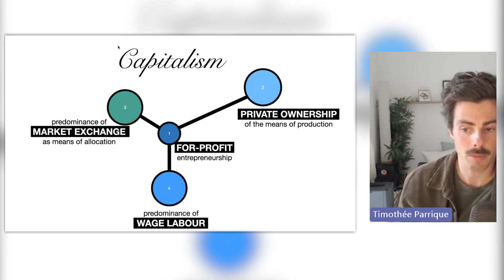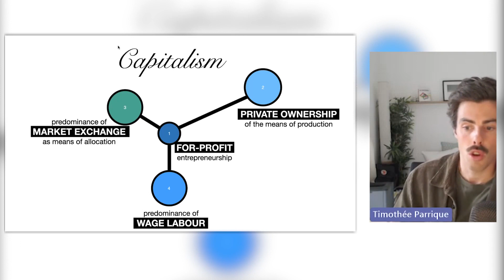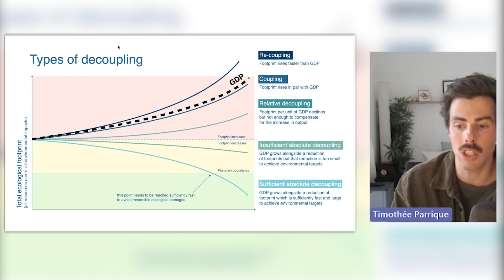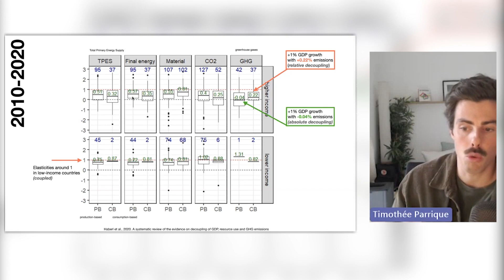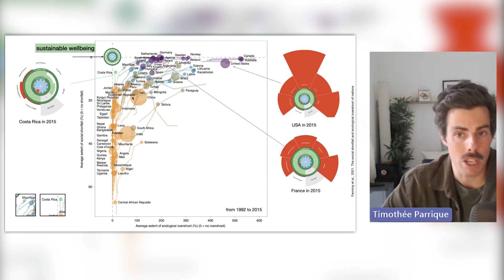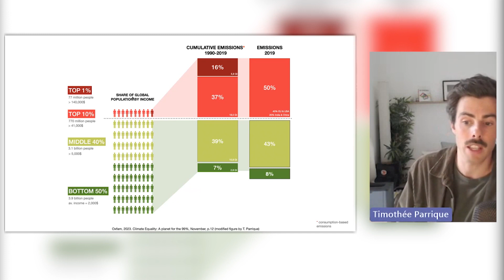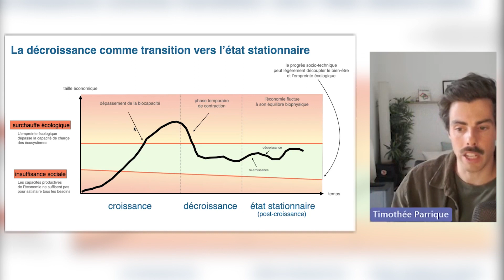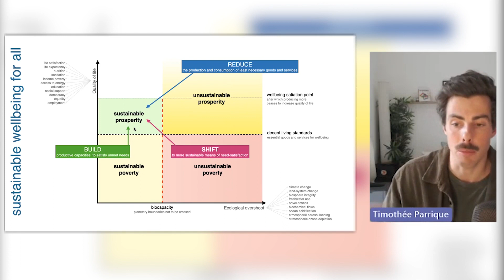Limites de la croissance économique par Timothée Parrique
L’École polytechnique de Louvain (EPL) a reçu Timothée Parrique dans le cadre du projet « EPL Transition ».

Du 14 au 19 décembre 2023, les enseignant·es et les chercheur·euses en sciences de l’ingénieur et en sciences informatiques de l’Ecole polytechnique de Louvain ont participé à 4 demi-journées de formation. Au programme : 13 expert·es aux disciplines variées sont intervenus autour de la question « Comment évaluer la soutenabilité socio-environnementale d’une technologie ? ».

👉 À propos de Timothée Parrique : Timothée Parrique est chercheur en économie écologique à l’Université de Lund en Suède. Docteur en sciences économiques, il est spécialiste du lien entre économie et environnement. Il est l’auteur de « Ralentir ou périr. L’économie de la décroissance » (2022), un livre basé sur sa thèse de doctorat « The political economy of degrowth » (2019).

👉 À propos de la conférence : Loin d’être le remède miracle aux crises auxquelles nous faisons face, la croissance économique en est la cause première. Derrière ce phénomène mystérieux qui déchaine les passions, il y a tout un système économique qu’il est urgent de transformer. Nous n’avons pas besoin de produire plus pour atténuer le changement climatique, éradiquer la pauvreté, réduire les inégalités, créer de l’emploi, financer les services publics, ou améliorer notre qualité de vie. Au contraire, cette obsession moderne pour l’accumulation est un frein au progrès social et un accélérateur de l’effondrement écologique. Entre produire plus, et polluer moins, il va falloir choisir. Choix facile car une économie peut tout à fait prospérer sans croissance, à condition de repenser complètement son organisation.

--- Le poids de cette vidéo a été réduit afin de limiter l’énergie nécessaire pour sa diffusion, et donc les émissions de gaz à effet de serre qui y sont liées. Nous avons pour cela suivi le guide/tutoriel mis à disposition par The Shift Project